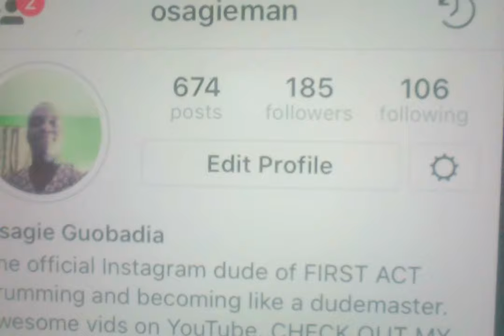2017 Year-In-Review VIDEO (Teaser Trailer)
This is just a teaser trailer to this year's year-in-review video, that is coming tomorrow. So, be on the lookout for that.